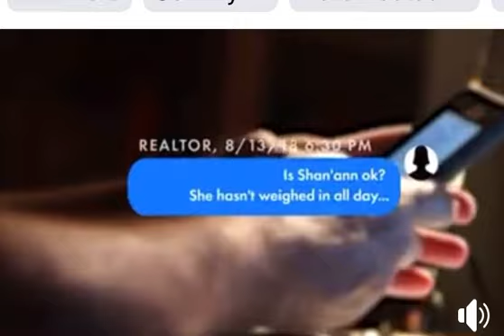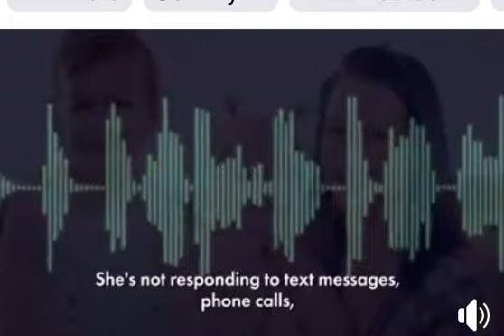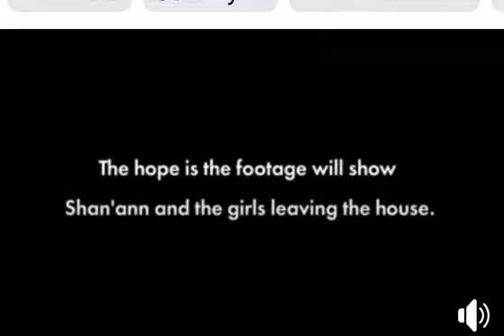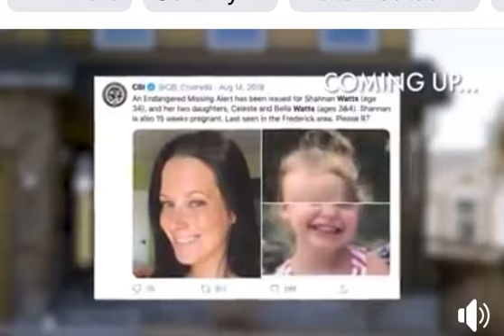BURRIED WITH LOVE A Documentary true story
BURIED WITH LOVE is an 8-part true crime docu-series that follows the Watts family and the shocking events that led one man to annihilate his pregnant wife and two daughters.

Episode One takes an intimate look into the private lives of Chris and Shan'ann Watts from their fairy tale romance to raising a family and the scandalous secret that would break apart their "perfect" marriage.